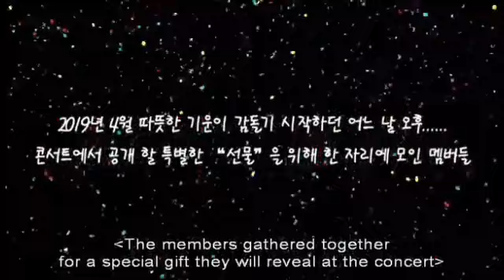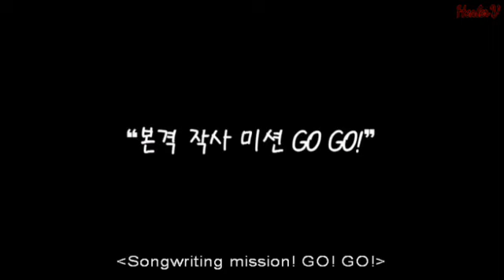GFRIEND - HOPE + MAKING VIDEO || 'GO GO GFRIEND' CONCERT DVD